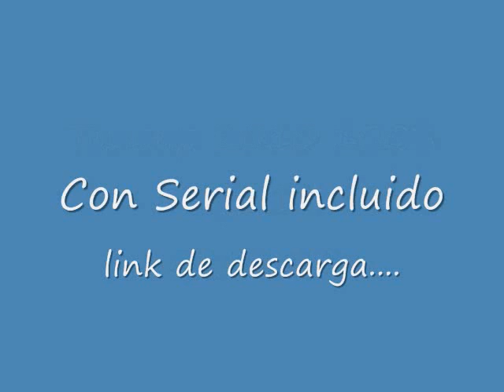TuneUp 2010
Si lo que quieres es solucionar la mayoria de los errores de windows, tienes una opcion, restaurar windows con alguna copia de seguridad, o bien, usar el programa llamado, tuneup, que soluciona la mayoria de los errores basicos de windows, aqui te dejo el link y algunas caps

100% En español. Para instalarlo sin problemas, pues, primero ejecuta el instalador, cuando lo inices, ponlo para que nunca actualize, y luego pon los datos del archivo de texto para validarlo